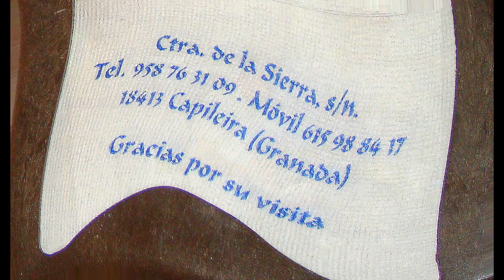Restaurante El Asador - Capileira / Granada: Andalusischen Küche, Fisch umm.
Animales marinos Andaluz: Restaurante  el Asador in Capileira Province Granada in Andalusien lässt die Meerestiere zur Delikatesse werden.